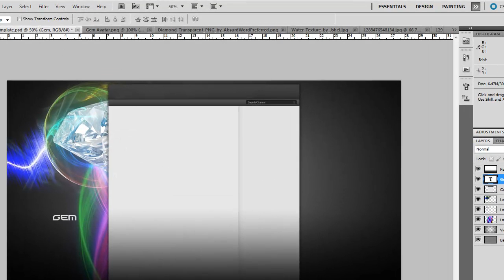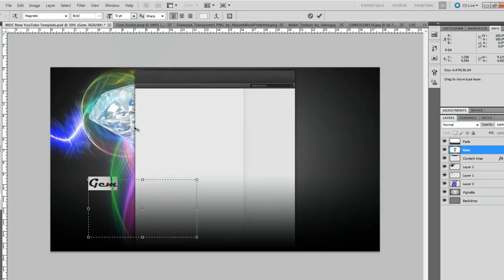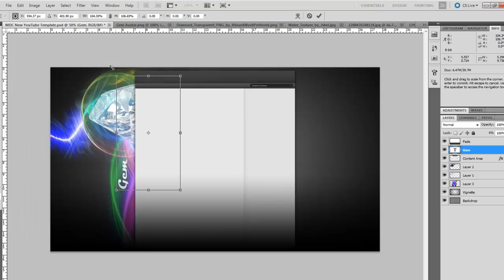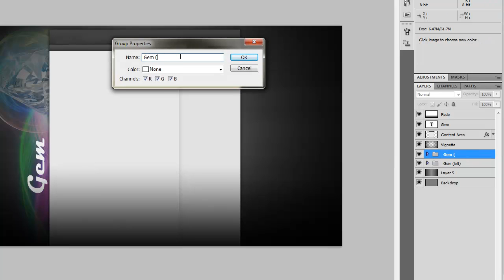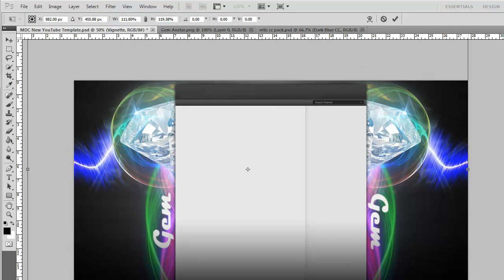Gem ϟ Lots-O-Colors & Diamonds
For my frined Aero over at GemGST!!! Go check them out! They just released their promo and they're recruiting!